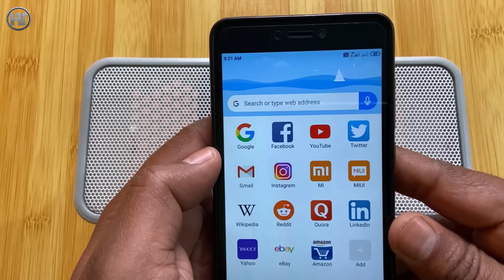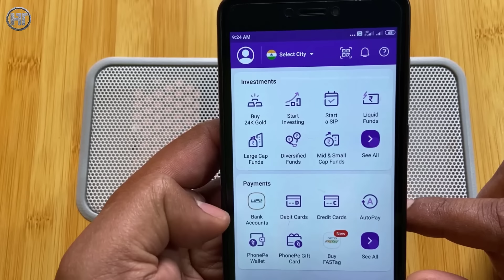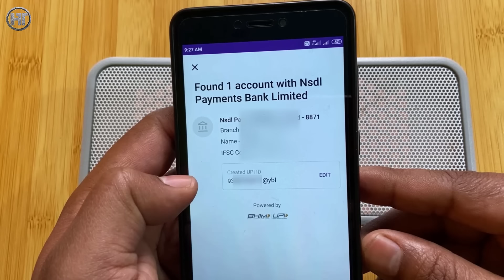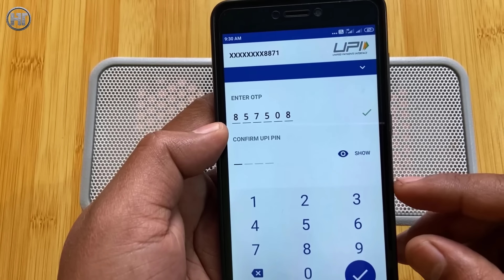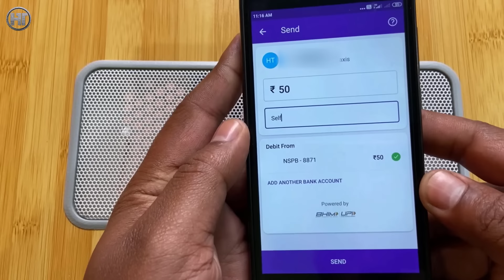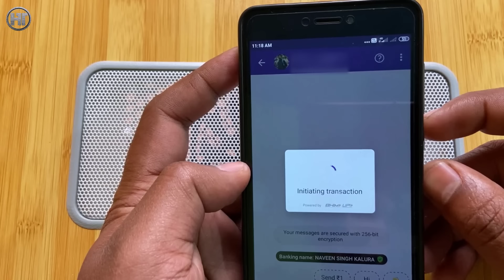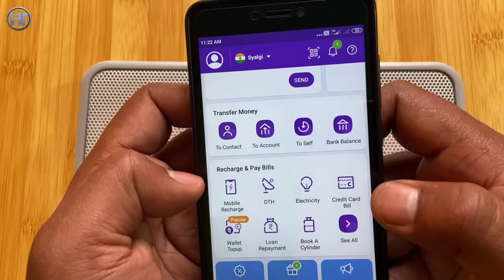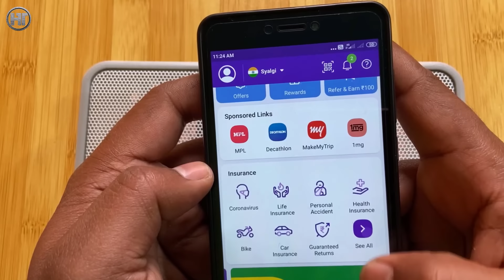How to Create PhonePe Account in Hindi | PhonePe Account Kaise Banaye 2025 | Humsafar Tech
Friends, if you also want to use phonepe app, then in this video you will know how to create new account on phonepe and how to use this application.

दोस्तों अगर आप भी फोनपे एप्प का इस्तेमाल करना चाहते हैं तो इस वीडियो में आप जानेंगे कि फोनपे पर नया अकाउंट कैसे बनाया जाता है और इस एप्लीकेशन का इस्तेमाल कैसे किया जाता है।

Video Highlights:
00:00 Introduction
00:41 How to download PhonePe app
01:28 New account create
02:10 Bank account add
06:45 Money Transfer
10:35 Mobile Recharge
10:42 PhonePe Wallet Activate